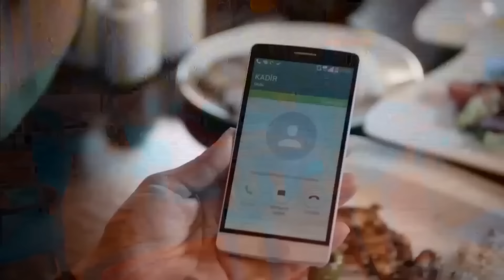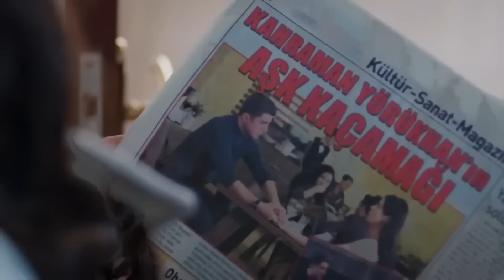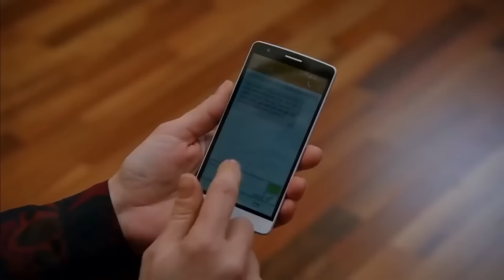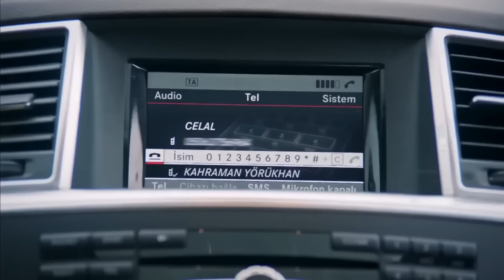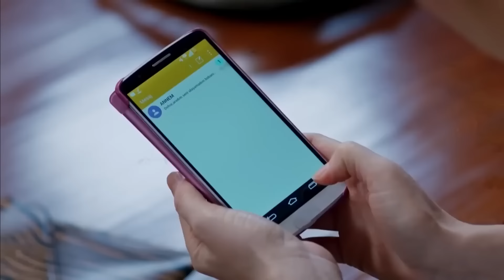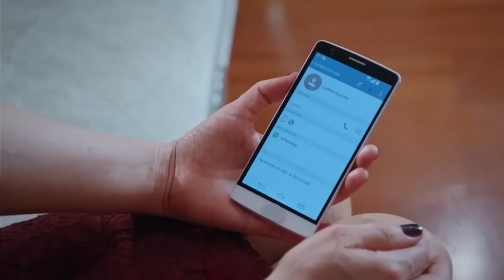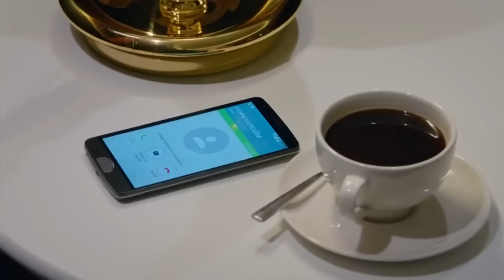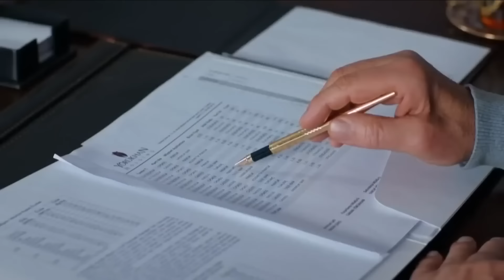Capítulo 17 - No Te Enamores (Versión Larga)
Los actores:
Kahraman: Özcan Deniz
Elif: Hatice Şendil
Defne: Begüm Kütük Yaşaroğlu
Kerem: Gürbey İleri
Yakup: Hakan Meriçliler
Şükran: Goncagül Sunar
Maksut: Serdar Özer